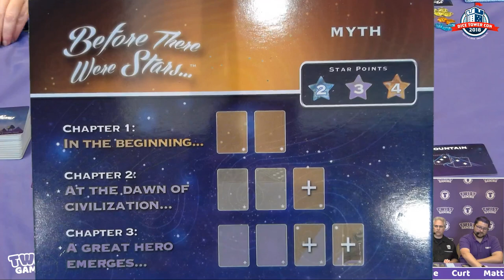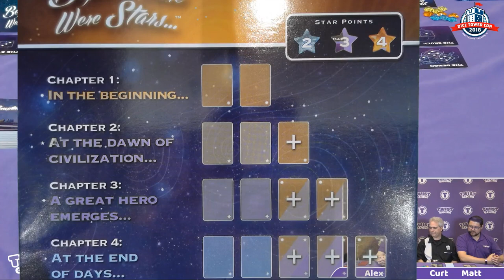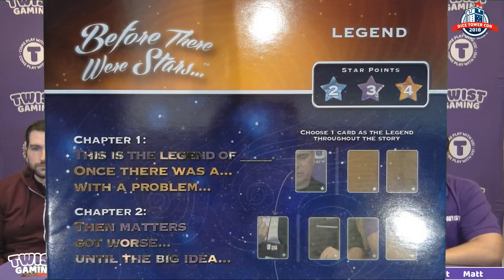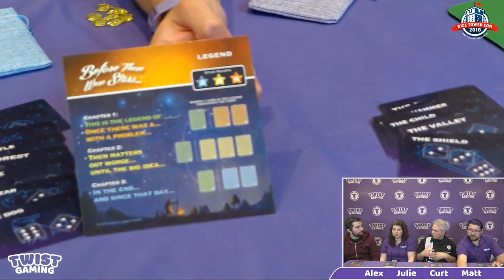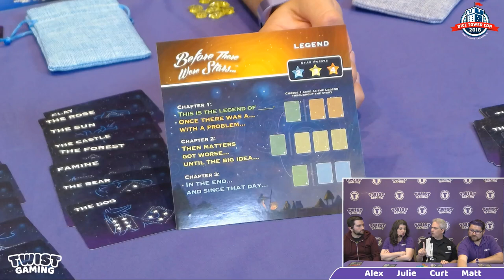Spotlight: Before There Were Stars - Gameplay